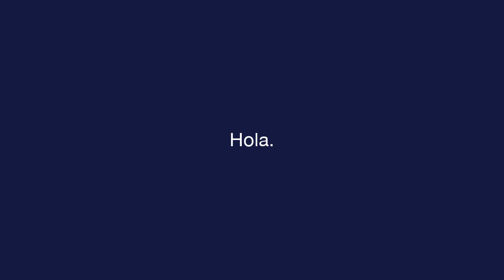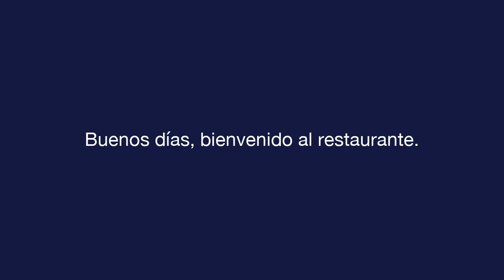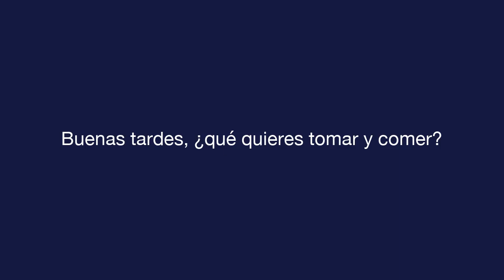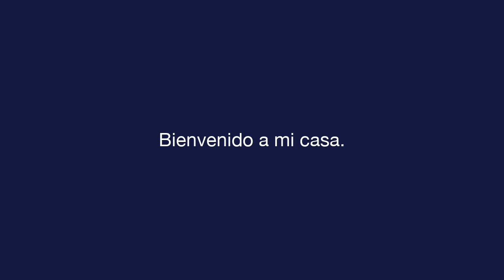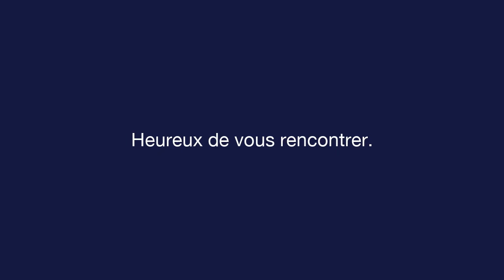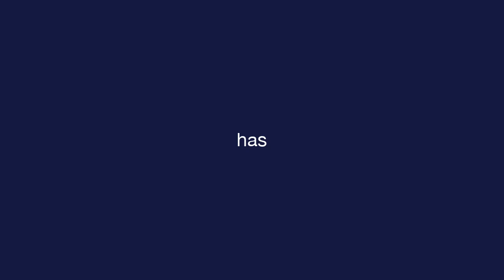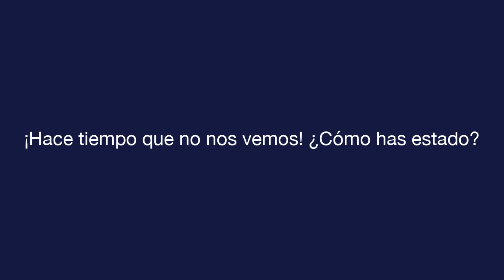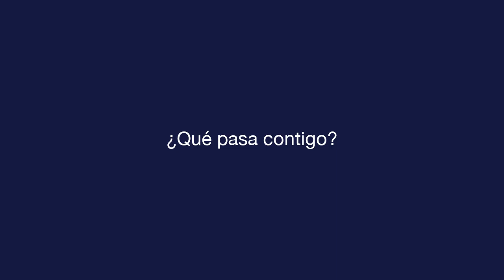Espagnol quotidien - Leçon 1 - Greetings - Texte